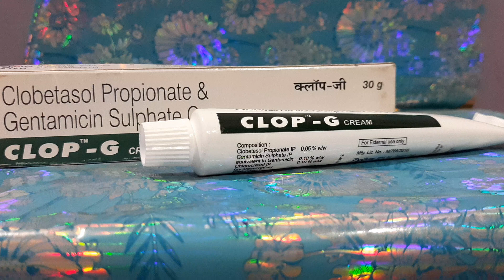Clop G Skin Cream Uses Benefits And Side Effects | Gentamicin Sulphate Ke Fayde Kya Hai